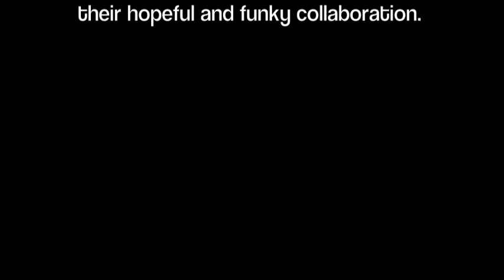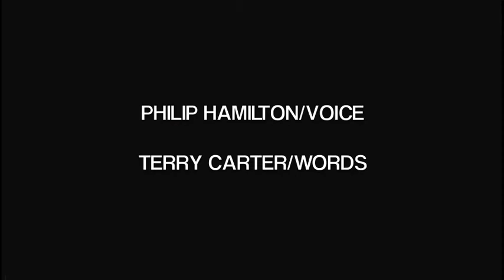Drummer Boy Philip Hamilton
Vocalist Philip Hamilton give his world jazz interpretation of the classic tale of the Little Drummer Boy.